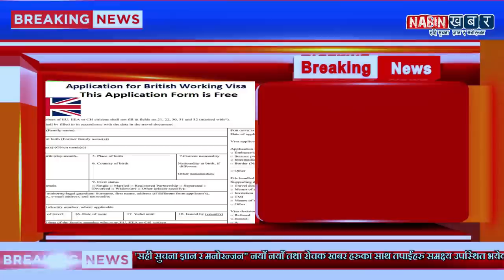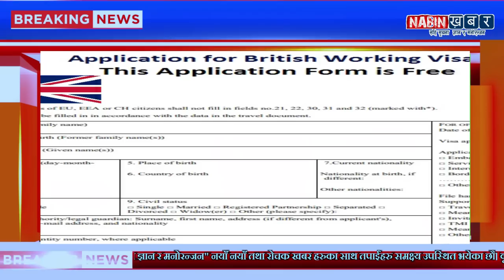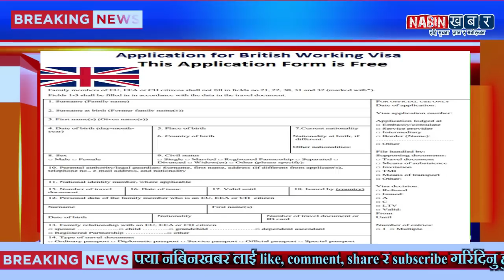UK ले लादै यतिधेरै नेपाली कामदार यस्तो छ तरिका.. फ्री ? || uk seasonal visa for nepali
About video :-  UK ले लादै यतिधेरै नेपाली कामदार यस्तो छ तरिका..  फ्री ? uk seasonal visa for nepali.

nabin khabar,
nabinkhabar,
latest news nepal,
nepali news,
nepali news 24,
nepal update,
samachaar,
nepali khabar,
nepali samachaar,
news,
todays news,
pokhara news,
नबिन खबर,
नेपाली समाचार,
नेपाली खबर ,
gaurab tripathi,